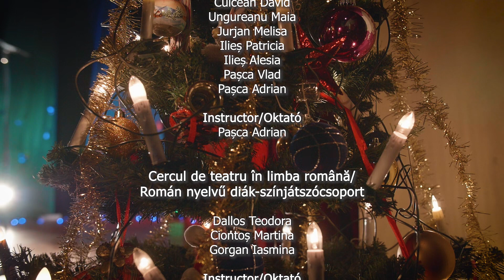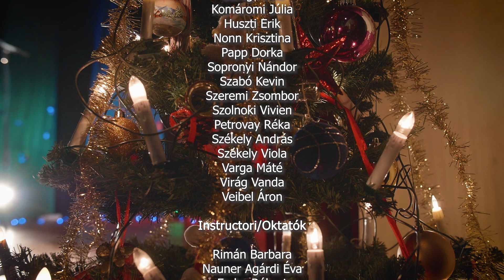Spectacol de Crăciun, Centrul Cultural Carei 2020-Nagykárolyi Művelődési Központ, Karácsonyi előadás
Concert susținut cu ocazia Sărbătorilor de iarnă de cursanții Centrului Cultural Carei - înregistrări realizate în luna decembrie 2020, la Teatrul Municipal Carei

Au interpretat/Felléptek

Trupa Magic Dance/Magic Dance táncegyüttes

Marincaș Laniana
Petcu Dora
Someșan Milan
Temfli Jasmine
Betterini Chis Sofia
Marincas Oana
Resch Carina
Raceanu Bianca
Soimosi Evelyn
Maier Maia

Instructor/Oktató
Păvăluc Raluca

Ansamblul Ceatăra – grup de colindători
Ceatăra néptáncegyüttes – énekes csoport

Mihuț Teodora
Mihuț Ștefan
Hendea Matei
Mitrașca Cristina
Mitrașca Denis
Silaghi Claudia
Bulgărean Ștefania
Abrudean Andreea
Buboi Larisa
Glib Ana
Glib Dumitrița
Fogaș Adela
Borhidi Kinga
Nicola Andrea
Vancea Giulia
Sorian Paul
Cociorva Rafaela
Culcean Darius
Culcean David
Ungureanu Maia
Jurjan Melisa
Ilieș Patricia
Ilieș Alesia
Pașca Vlad
Pașca Adrian

Instructor/Oktató
Pașca Adrian

Cercul de teatru în limba română/
Román nyelvű diák-színjátszócsoport

Dallos Teodora
Ciontoș Martina
Gorgan Iasmina

Instructor/Oktató
Ștefănuți Adrian

Asociația Culturală Rekettye: Bucuria cerului, sărbătoarea pământului
Rekettye Kulturális Egyesület: Öröme az égnek, ünnepe a földnek

Dávid Fruzsina
Gindele Ingrid
Botos Ádám
Varga Máté
Székely András
Szabó Kevin
Székely Emma
Horváth Flóra
Heim Zsanett
Lád Johanna
Katona Regina
Volfer Flóra
Barabás Jázmin
Katona Dóra
Sarkadi Zsófi
Varga Dóra
Baracsi Júlia
Boros Bianka
Harmathi Bíborka
Varga Zsófi
Toca Erika
Székely Viola
Varga Hajnal
Volfer Annamária
Görög Anita
Görög Dorka
Szűcs Mátyás
Veibel Áron
Antal Juszel Ingrid
Bakó Dorottya
Corbeanu Péter
Görög Anita
Komáromi Júlia
Huszti Erik
Nonn Krisztina
Papp Dorka
Sopronyi Nándor
Szabó Kevin
Szeremi Zsombor
Szolnoki Vivien
Petrovay Réka
Székely András
Székely Viola
Varga Máté
Virág Vanda
Veibel Áron

Instructori/Oktatók

Rimán Barbara
Nauner Agárdi Éva
Fodor Róbert
Maier Rajmond

Cercul de chitară/Gitár kör

Petcu Tudor
Görög Dorka
Fazekas Szabolcs
Fazekas Szilárd

Instructor/Oktató
Bogáti-Bokor Ákos

Castelanii/Kastélylakók

Babici Lorena
Bagossy Yvett
Csenteri Maya
Csizmár Bernadette
Gál Stefánia
Koch Vanessza
Latiș Mălina
Németi Tamara
Nyegrai Nikolett
Pater Casandra
Susan Alexandra
Tóth Viktória
Üveges Kiara
Vedinaș Ioana

Instructor/Oktató
Szűcs József

Cercul de teatru în limba maghiară/
Szivárlányok meg a 2 skac magyar diák-színjátszócsoport

Bakó Dorottya
Csongrád Alexa
Drágos Rolland
Fosztó Eszter
Heinrich Panna
Mák Andor
Nonn Krisztina
Pop Anna
Pop Bernadette
Saierli Hanna
Szabó Zoya

Instructor/Oktató
Szolomájer Tímea

Marius Georgescu

Lumini/Fények
Nagy Norbert

Video duo chitară 2019/2019 gitár duó videó
Radu Oneț

Carei/Nagykároly, 2020

Max Schneider, Macy Kate & Kurt Hugo Schneider – Jingle Bell Rock
Adra – Acasă de Crăciun
BTS – Black Swan
Dopebwoy Feat.Chivv & 3robi – Cartier
Szekeres Adrien, Wolf Kati, Roy, Pély Barna - Karácsonyi álom
Michael Jackson – Heal the World
Argy Ottas – Classic Christmas Medley